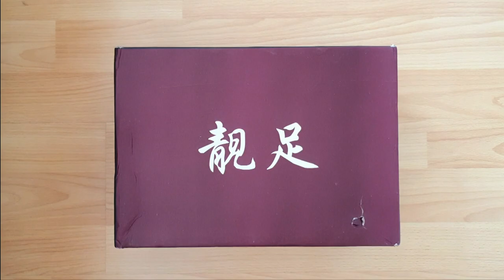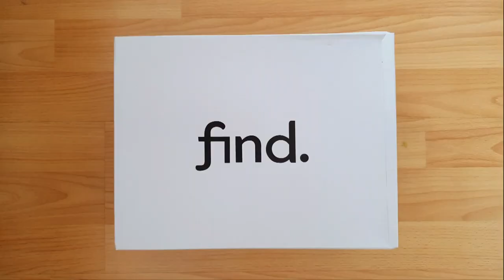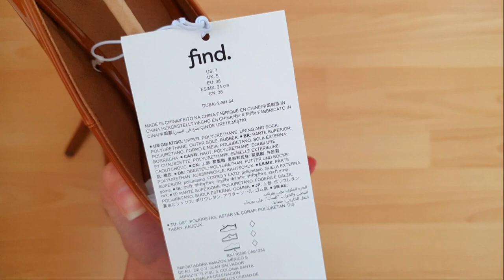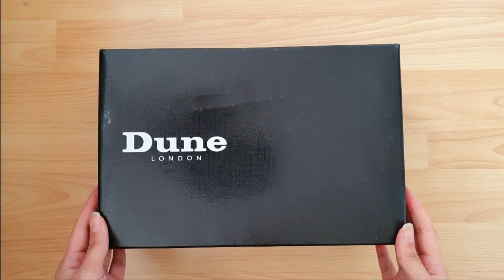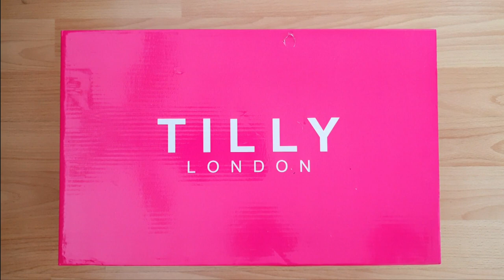Soni Panda 250K Review | Gifted Shoe Gift Haul From Amazon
Happy 250K! I'm not gonna lie, I didn't plan for this moment for a while as my work has taken over my life, and has not left me much time to catch up with my blogging and social media. It has been crazy busy, and has left me slacking a little with celebrating big moments like this...

These have been a little build up, and now I finally get to show them off to you all in this video!

I have paired up my heels with my CdR Eterno Pois Polka Dot Tights (Size Large - Gifted)

In running order:

❤Holibanna Women High Heels Faux Feather Heeled Slipper Sandals
Colour: Black
Size: UK 5.5
Materials: Rubber, PU
Price: £35.74

❤Amazon Brand - Find. Women's Closed Toe Heels
Colour: Colour: Braun Toffee Nude
Size: UK 5
Materials: Outer Material: Fabric / Inner Material: Manmade
Price: £28.63

❤Dune Women's Clea Closed Toe Heels
Colour: Black
Size: UK 6
Materials: Outer Material: Synthetic / Inner Material: Textile
Price: £39.99

❤MissHeel Mary Jane Stiletto Platform Shoes
Colour: Black
Size: UK 6
Materials: Outer Material: Patent Leather / Inner Material: Manmade
Price: £39.99

❤Ajvani Womens Studded Chelsea Ankle Boots
Colour: Black
Size: UK 6
Materials: Outer Material: Synthetic / Sole: Manmade
Price: £24.99

❤Tilly London Over The Knee Patent Faux Leather Platform Boots
Colour: Black
Size: UK 6
Materials: Outer Material: Synthetic / Inner Material: Manmade
Price: £44.99

❤Fashion Thirsty Perspex Clear Pointed Toe Court Shoes
Colour: Nude Patent Perspex
Size: UK 6
Price: £21.99

Soni Panda x